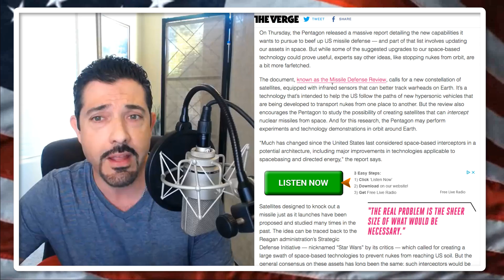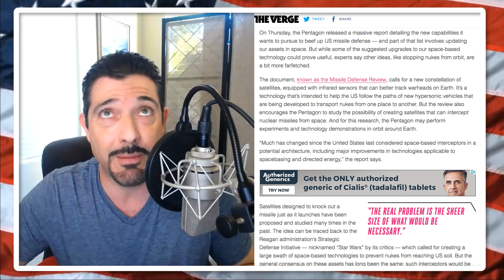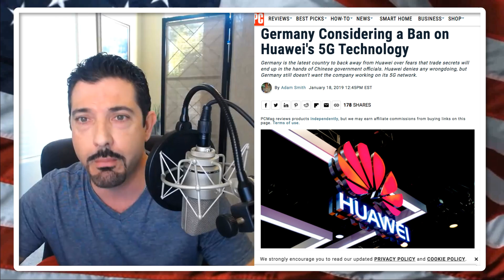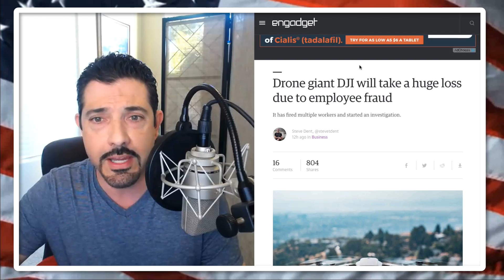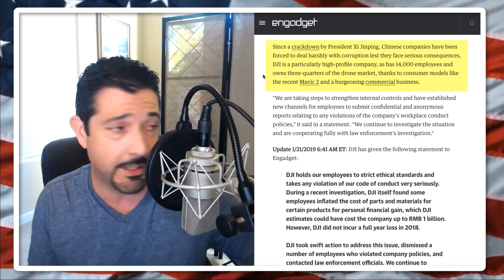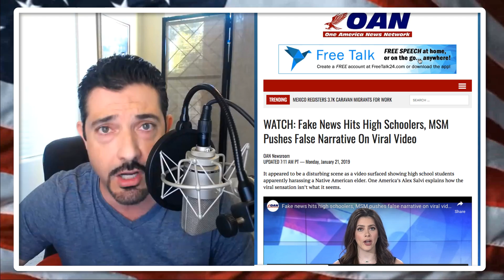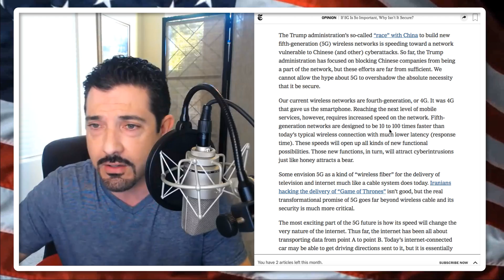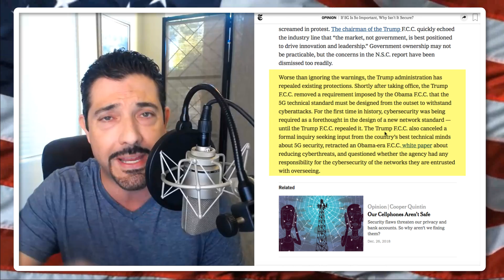Exposed! Trump’s Shocking 5G Secret; It’s Not What He Did, It’s What He Undid…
Justus

Publishing Links

Social Media / Follow Me At